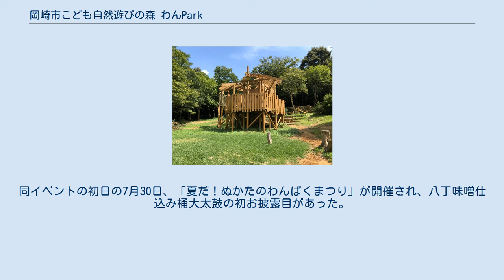岡崎市こども自然遊びの森 わんPark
岡崎市こども自然遊びの森 わんPark（おかざきし こどもしぜんあそびのもり わんぱーく）は、愛知県岡崎市淡渕町に位置する公共の野外活動施設、公園。
 八丁味噌仕込み桶大太鼓のお披露目（2017年7月30日） 冒険の森 2006年（平成18年）1月1日、岡崎市は山地の面積が87%を占める額田郡額田町を編入。
乙川水系に住む人々と森がひとつになったことを機に、市は水源の森林を守り、人と自然がふれあう拠点を作ることを目的として「水とみどりの森の駅」事業を展開した。
くらがり渓谷（石原町）、おかざき自然体験の森（八ツ木町）、おおだの森（樫山町、夏山町）など4ヶ所が森の駅に指定され、同年2月26日から3月26日にかけてオープニングイベントが開かれた。
 さらに市は5ヶ所目の新しい森の駅を整備することを計画。
これが男川やなの南の山あいに作られた「こども自然遊びの森 わんPark」である。
2007年（平成19年）10月に工事に着工し、2010年（平成22年）10月1日にオープンした。
総事業費は約5億5,400万円。
敷地面積は4.6ヘクタール。
 入場は無料である。
3月～10月の利用時間は9：00～17：00。
11月～2月の利用時間は9:00～16:00。
定休日は火曜日、12月28日～1月4日（火曜日が祝日の場合は翌日以降で最初の平日）。
 2017年（平成29年）から「岡崎城下家康公夏まつり」のサテライト会場に選ばれた。
同イベントの初日の7月30日、「夏だ！ぬかたのわんぱくまつり」が開催され、八丁味噌仕込み桶大太鼓の初お披露目があった。
 公共交通機関 自動車